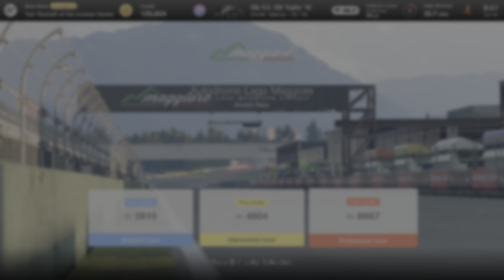Gran Turismo 7 Ultra Realistic Clio R.S. 220 Trophy at Italy🇮🇹 - GT7 PS5 Gameplay 4K HDR Ray Tracing